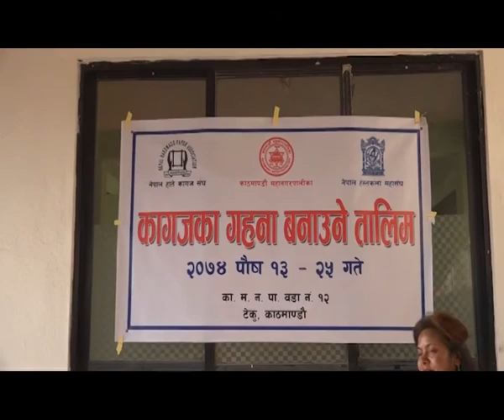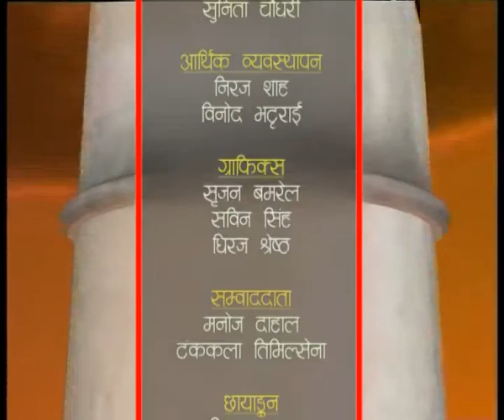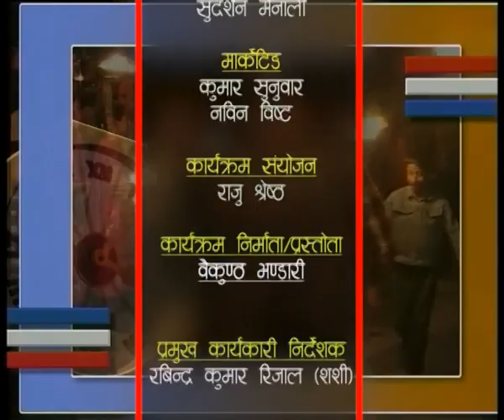HAMRO KATHMANDU 2074 Magh 06